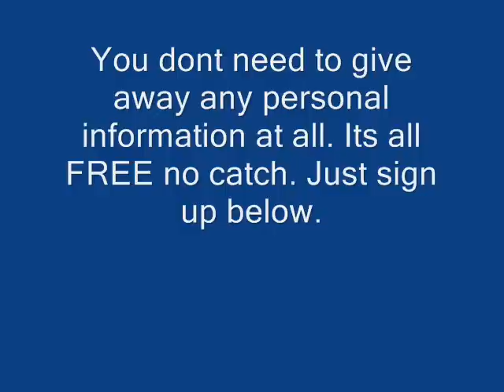Notorious BIG ft Puff Daddy, Mase & 112 - Only You Remix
-- ITS FREE Swag Bucks is a free website where you get rewarded by just searching the web.You don't need to give away any personal information. When you search, as you would normally on sites like Google and Ask, you recieve money which you can then get free stuff at their store such as: ipods, ps3's xbox's, amazon gift cards... GET PAID TO SURF THIS IS NO LIE COMMENT IF YOU HAVE QUESTIONS. I had my IPod Touch in just 2 weeks.
[Puff Daddy]
I thought I told you that we wont stop

[Notorious B.I.G.]
Je-sus the notorious just
Please us with your lyrical thesis
We just chillin milk em top billin
Silk and pure linen, me and little Ceas
Malibu sea breeze, Dom Ps, palm trees,
Cats lay low like Paublo in milked out diablos
The Williest, bitches be the silliest
The more I smoke, the smaller the phillie gets
Room 112 where the players dwell
To stash more cash than Burn and Hale
Inhale make you feel godd like Tony Toni Tone (feels good)
dig up in your middle like Monie (yeah)
Dont know but your settin up to blow me
Try to style, Fly up north with a homey (Yes)
Its style is dondatta
Playas stay splurgin game so tight they call it virgin

[112]
Oh I need to know where we stand
Do we share this special thing called love
I know I do, what about you
I just cant get enough of the time
I cant live without your love
Thinkin of you, makes me feel
Like I am the only one for you
Girl I want to be with you
No one else, only you
Why cant we just make it happen
Baby, I need you in my life
Every time Im with you
Never want it to come to an end
(thought I told you that we wont stop)
You always make me so happy
Youll always have a place in my heart
Cause I cant live without your love

[Mase]
Now you can hum all you want to
Cum all you want to
Money Im a front you
Girl I wanna flaunt you
Im always want you
when nobody wants you
If I die now my love will still haunt you
Mase aint the one that will pay for your phone
Mase be the one that will take you home
Even though Im not the one that gave you the stone
All you nights alone I could make you moan
Everybody know I got more bounce than the ounce
Bad boy get more money than you can count
Why Im buying things you cant even pronounce
Id do it to your cat for a large amount
And when the beef come you know where to be found
Why I be around till the winner is announced (*Puff : The winner is...*)
So there ya go girl with thousands in ya palms
Why you cant let by gones be by gones

[112]
Where do we go
What must I do
If I cant live without your love
Thinkin of you, makes me feel, baby